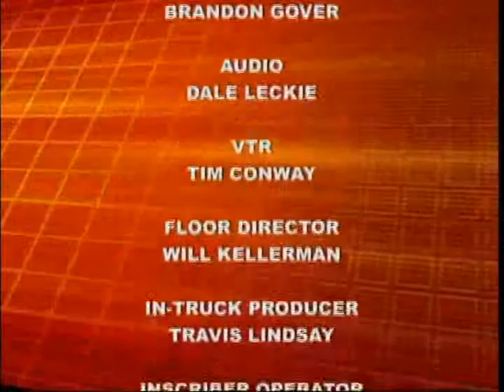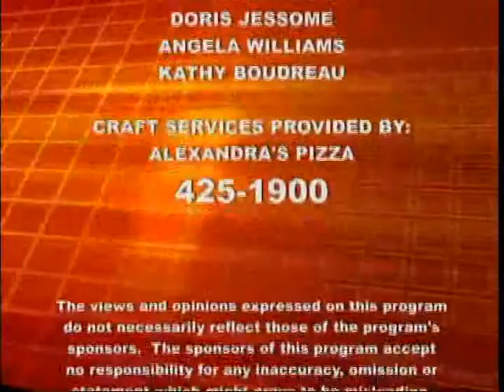Episode11 part3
A discussion with Brad Proctor, Partner/Manager of Recruitment and Development at McInnes Cooper. Brad talks about disclosure and accommodation in the workplace for persons with disabilities. He talks about the employers duty to accommodate as well as the employees responsibility to disclose.